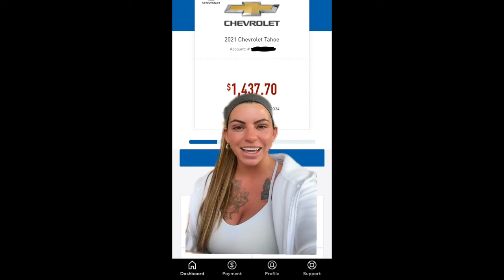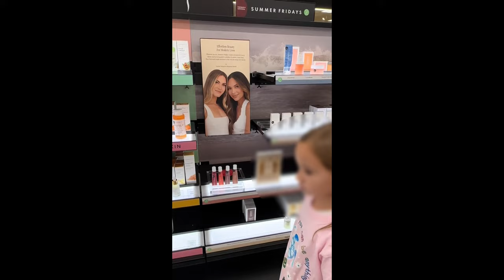The Love Of Rage Bait: Anger is A Powerful Emotion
Explore the intriguing concept of rage bait and the powerful emotion of anger in this thought-provoking video. Learn about the love of rage bait and how it can be used to manipulate and engage audiences. Discover the impact of anger in today's digital age and its influence on social media, marketing, and public discourse.